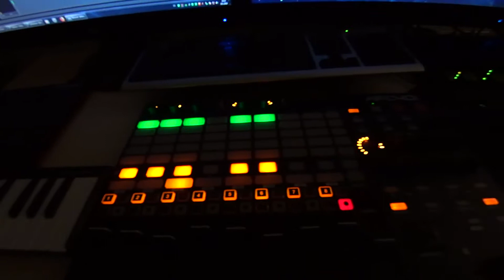LEX recording session Liberec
LEX banda - leden 2019 - Parádní víkend, kdy jsme udělali 9 beatů!